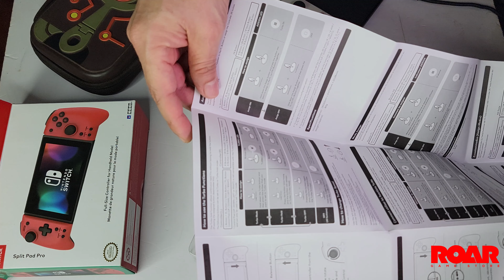Split Pad Pro para Nintendo Switch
Estamos en Machala, El Oro, Ecuador
Entra en nuestra web y mira todo los productos disponibles en nuestra tienda:
​Envíos a todo el Ecuador

  / roar_gamestore​

​  / roar_gamestore

​   / roar_gamestore​